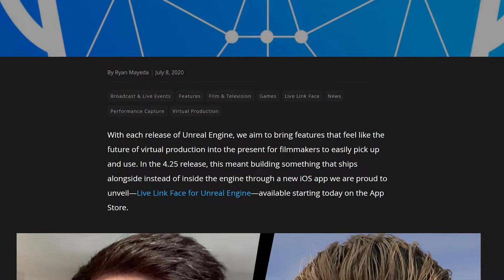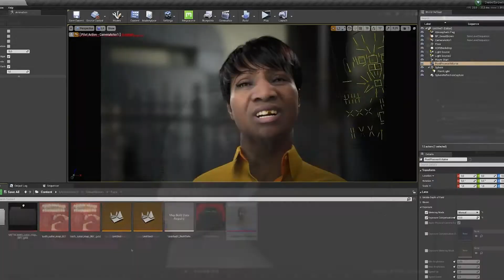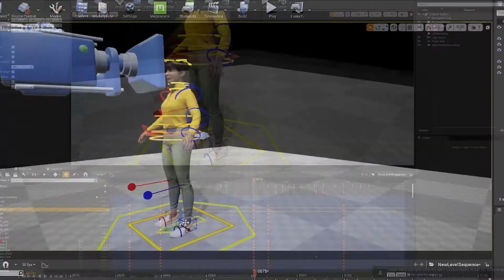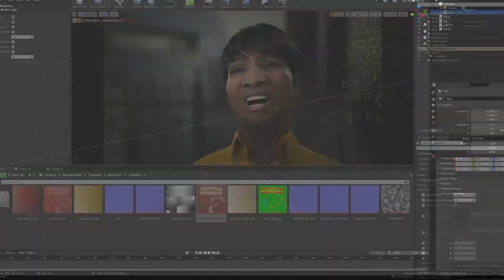Animating Faces - Ain't Nobody Got time for that, Unless... - Sweet Brown - Metahuman Creator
-Potential flashing imagery-

Creating the faces is one thing, animating them is another.
Know of any better tools for motion capture without an Iphone?

Metahuman is a human model character creator from Epic Games.

its a very cool tool. might be game changing for AAA level human models for games.

What other faces would you like me to try create?

a big shoutout to my Patrons who really help me keep going!

PILOTS:Ansuya, Csurgó Károly

CADETS:Luke Darlow,  Etienne Toussaint, Amy Jane van den Bergh, Prenil Sewmohan

Chat with me and others in the community directly on discord